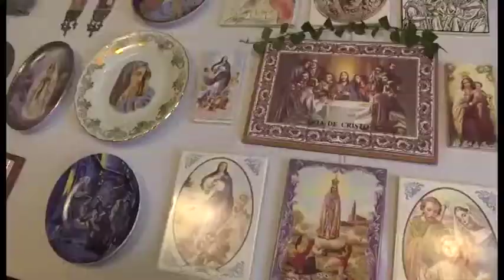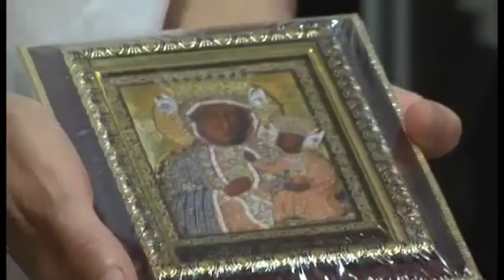"MENNYEK KIRÁLYNÉJA" KIÁLLÍTÁS A MALOM FILM-SZÍNHZÁBAN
Kisboldogasszony ünnepéhez igazítva vasárnap délután “Mennyek Királynéja” címmel nyílt Mária-kiállítás a Malom Film-színházban. A tárlatban közel 5000 db műalkotás látható a világ minden tájáról, jelentős részben Mária-kegyhelyekről.